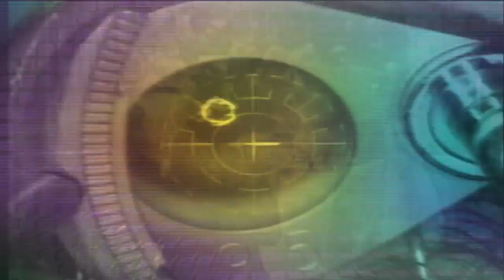0519 梁彼得案仍未完 檢辯雙方擬上訴